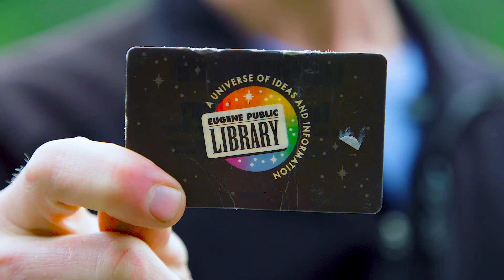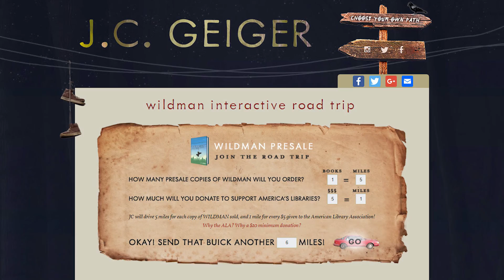WildmanRoadtrip with J.C. Geiger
Wildman author J.C. Geiger is hitting the road to benefit the American Library Association, and he needs your help!

"To promote the release of my debut novel, WILDMAN, and raise funds for public libraries, I am taking a 4,300-mile, 10-day interactive road trip across the United States. The entire trip will be live-streamed from the glorious, velvety interior of my ’93 Buick Century – the same car that broke down, stranded me, and inspired me to write the book. Staying true to the themes of WILDMAN, I will wind my way through remote communities, stopping at bookstores, libraries, dive bars, and creepy points of interest. Here’s the hook:

I will drive 5 miles for every copy of WILDMAN sold, and 1 mile for every $5 donated to the American Library Association.

There will be a Live Buick Tracker on my website to monitor miles earned, a GPS-enabled map to pinpoint my location, and a real-time text message system to alert me when someone makes a purchase or donation. I’ll be able to thank road trip participants in real time (“Thanks, Julie!”) and respond to messages they send. I’m playing this straight: no one donates or buys, I don’t drive."